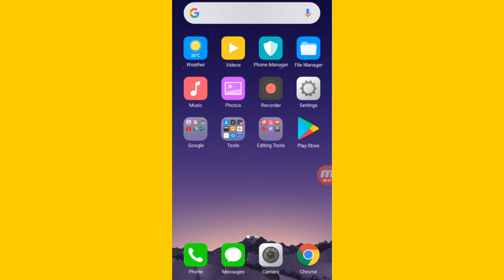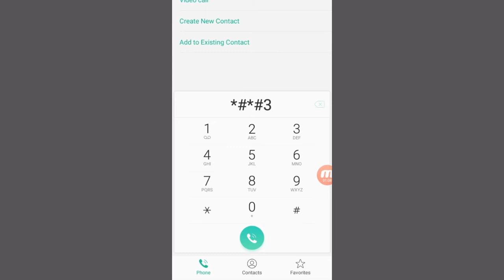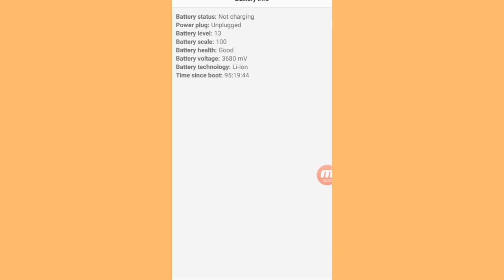Kaise jane ki phone me kisi ne kya kya chalaya hai - how to know app usages history